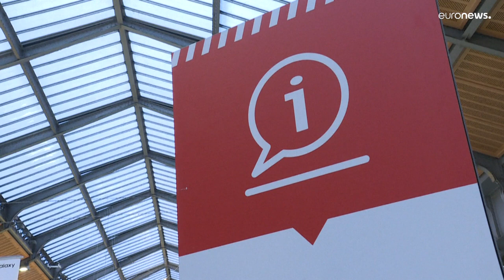Конец монополии SNCF: Trenitalia врывается на рынок железных дорог Франции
Первый европейский оператор на французском рынке запускает поезд Милан-Париж с более выгодными тарифами